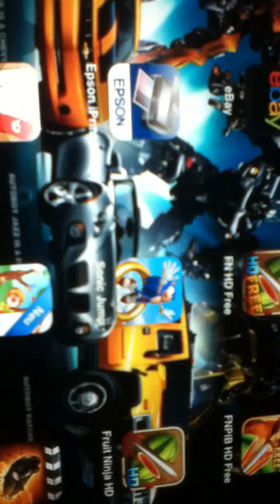App Preview Sonic Jump #006# (GER) HD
- kleines App Preview von einer App. von Sega Sonic Jump so ähnlich wie Doodle Jump
Bitte unterstützt den Entwickler und holt euch die App:
- bitte kommi da lassen.

Noch mehr Filme, Dokus, etc.!!
WEITERE SEITEN WO ICH AKTIV BIN

Youtube Accounts:
1st channel:

,,Live keeps always good with music." - A group on Facebook you can joined in.
Facebook side for DJ-Greg98 is comig soon!

Januar 2014

Oder via Google+